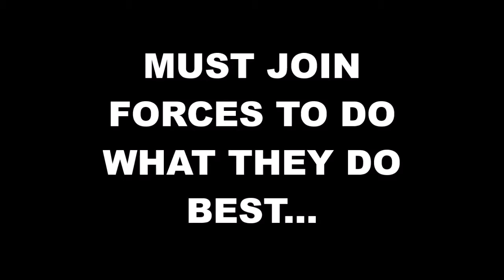Tango & Fingers - Trailer (2016)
Two cops from two different generations join forces to do what they do best - fight crime. Officer Tango from the 1950s and Detective Fingers from the 1900s roam the streets of Boston solving crimes and defeating bad guys. Teleported from their generations to 21st century USA, adapting to a modernised world provides a greater challenge than the foes they face.

Officer Tango - Kai Gardiner
Detective Fingers - Jack Powell
Officer Coke - Connor Hourihane

Kickstarter page: TBA

WARNING: Contains profanity.